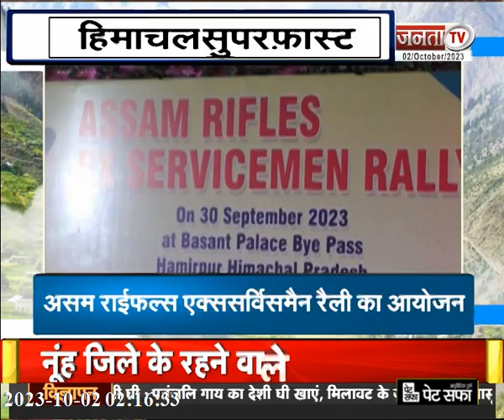Apna Himachal: सुक्खू सरकार पर बरसी BJP | गांधी जयंती पर कार्यक्रम | Anurag Thakur का अफवाह पर विराम